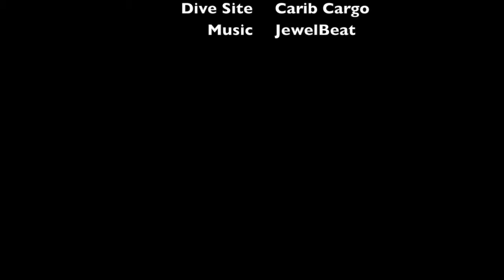Daily Dive Video Log - Dive Site: Carib Cargo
Scuba Diving in Sint Maarten / Saint Martin with Ocean Explorers Dive Center ( Explorer's Daily Log - Friday, October 18, 2013 - Week 42 ) ww.stmaartendiving.com

Dive Site - Carib Cargo

Carib Cargo got his name in 1986, the original name was San francisco "some say is bad luck to change a ship's name". Carib Cargo is a roll-on roll-off ship and got badly damage in one of the worst hurricane that hit St. Maarten…  Hurricane Luis in 1995, the ship continue floating and was anchor in Great Bay for severals months until the approach of  Hurricane Bertha in 1996,  before the approach of Bertha a commercial diving company was hired "Get rid of it" and secretly they did…. It took us "Dive Shops" more than a year to find the ghost ship. Until now many dive shops call the wreck "Carib Ghost", the ship sunk on a sand plateau were many southern stingrays can be seeing especially in summer time, there are some wreckage's and reef balls around the wreck atracting some additional life….  As many years have passed from the time the ship went down, Carib Cargo is now one of the best wreck dives in St. Maarten and for sure is the wreck with the most marine life diversity. During a dive is common to see various schools of fish, southern stingray, eagle rays, barracudas, lobster, green turtles, morays, sharks and occasionally dolphins. Many of those can be see in one dive.
For the Adventure Dives this is a great site … many of the specialty of the Advanced course or Specialty course can be conducted here … .like Nitrox to extend your no deco time … The wreck specialty for you to visit the IN and OUT of the wreck … Photography,  bring you wide angle ….  Fish Identification, you will be amaze by the diversity of marine life " From big to small, Carib Cargo has it all " :)